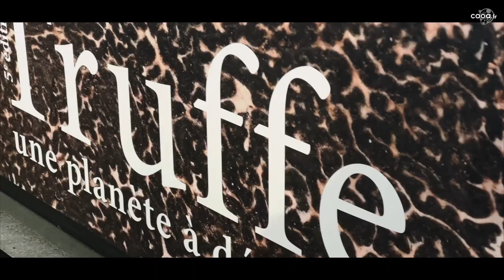Truffe, une planète à découvrir 2023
Samedi 21 et dimanche 22 janvier 2023, la Ville de Valence et les syndicats de trufficulteurs de la Drôme ont organisé la 5e édition de Truffe, une planète à déguster avec 9000 visiteurs.